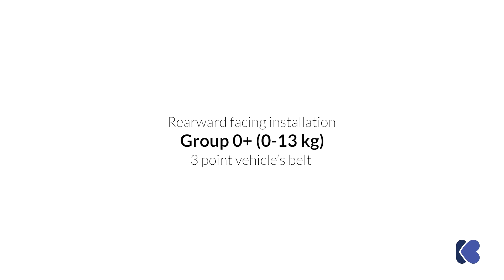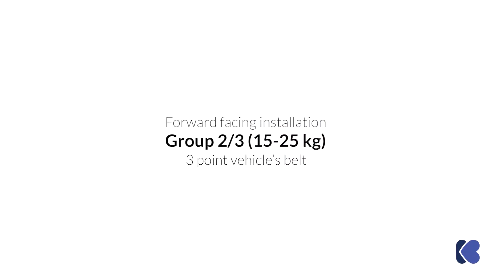Kikka Boo Столче за кола O'RIGHT +SPS от slonbalonbg com